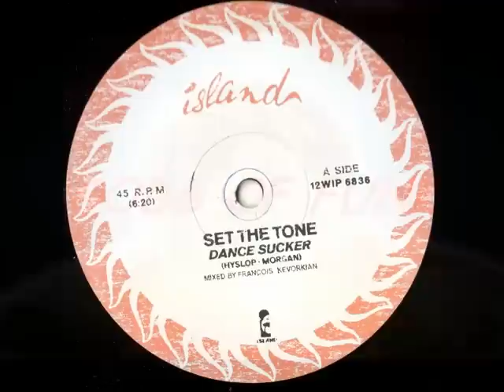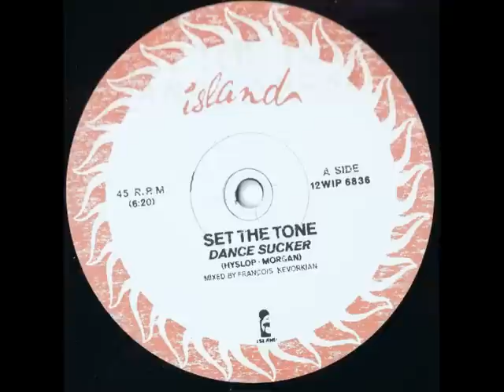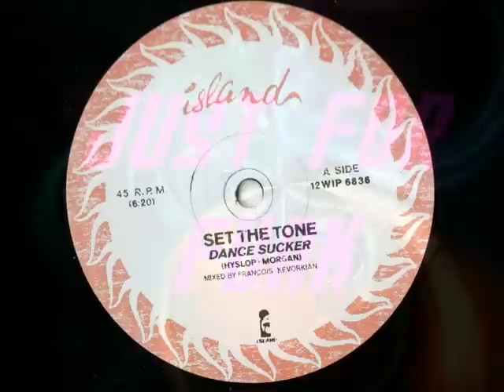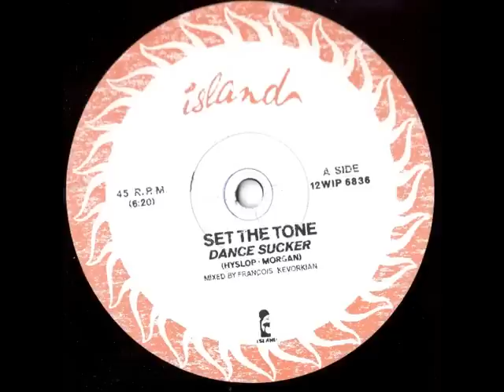SET THE TONE 1983 dance sucker